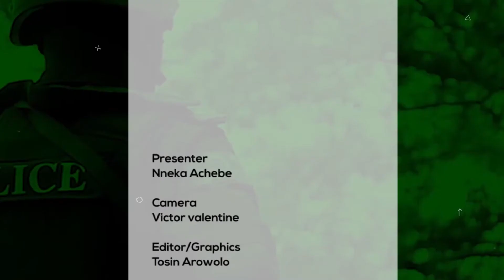prosperity through the local govt system by D.G Mohammed Strong .held at merit house maitama Abuja.